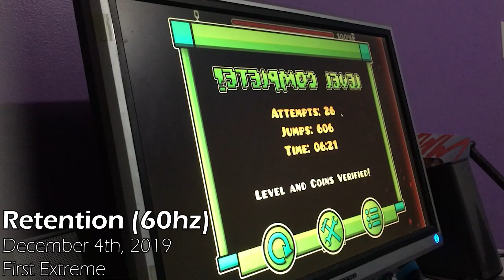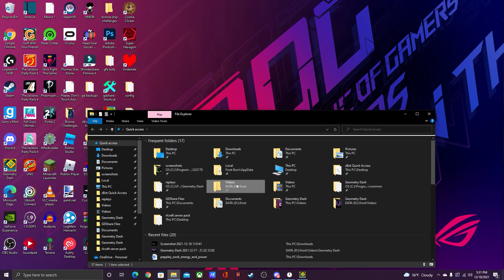SARY NEVER CLEAR by KugelBlitz, Optic Sunflow, and more | Top 15 Extreme Demon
I genuinely don't have any words to describe how much shock I'm in. I set a goal last year to beat something harder than bloodlust and thought I'd never do it since it seemed impossible for me. I kept trying new levels, then dropped them, then tried other levels, then dropped them, and it was a continuous cycle that made me think I'd never achieve that goal. Then I decided to try this again out of boredom. I had 5k old attempts from over the summer so I figured why not and started to actually make decent progress pretty fast. I had managed to get 66 and 54-100 on my first two days of playing it. My experience from here on out was pretty normal for the most part, dying in the 60 ship and 70 cube a lot without making it to the quads yet, but when I did pass them was probably my worst fail of all time. I fluked from 78 (which meant I fluked the quads and ship) all the way to 98 (which is an incredibly easy jump). I had basically fluked all of the difficulty, but I guess my lucky streak was over. I was simultaneously super motivated and demotivated because I knew I could beat it but it felt like I had already beaten it. Thankfully after dying to the quads once the same day and twice the next day I managed to finally finish it off. I really never expected to beat this since I've always viewed this as one of those "impossible levels" ever since it was released, but here we are I guess.

The level itself is actually surprisingly good. I expected there to be so much bullshit that I had to deal with, but everything in the level got consistent including the quads. Sure the balancing was super 24 ship and second half heavy, but it wasn't that hard to tolerate at all. I would 100% recommend going for this as long as you aren't jumping to it from an extended list or smthn.

I'd like to give a special thanks to Lavaclaw's server, MO, DLPS Gods, and any of my friends. Not only does this completion mean a lot to me, but I don't really know where I would've been as a player nowadays without you guys there to support me.
Difficulty: Extreme Demon
Personal Difficulty: Extreme Demon
List Placement: 12
My List Placement: lol
Enjoyment: 9/10
Attempts: 19922 (~5k old)
Deaths 79%+: 79%, 84%x2, 85%, 98%